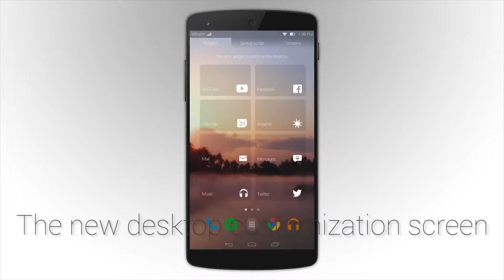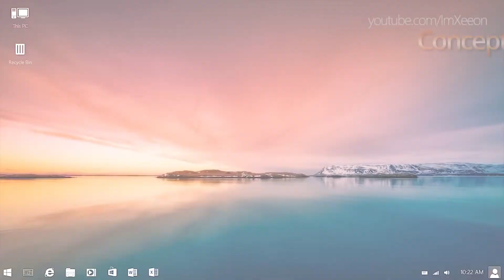Xeeon: When passion meets fun - Trailer 2015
Sul mio canale YouTube mi occupo d'informatica, pubblicando principalmente guide, recensioni, concept, e qualche volta mi dedico al gaming. Per restare aggiornati vi invito ad iscrivervi e a seguirmi sui social network in cui sono presente (al momento Facebook, Twitter e Google+). Buona permanenza sul mio canale! ;D

➤ CREDITI

- Nome musica di sottofondo: Ahrix - New Era